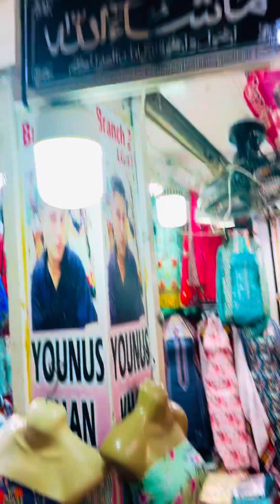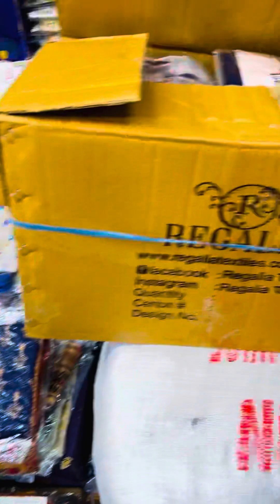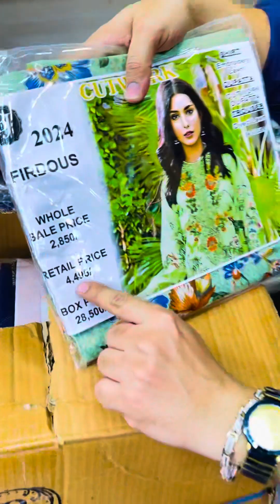Younus Khan Fabrics, GoldMark1 Shopping MallShop LG25, 32, 37 DHA1 Karachi Whatsapp: 0310 2810052👈